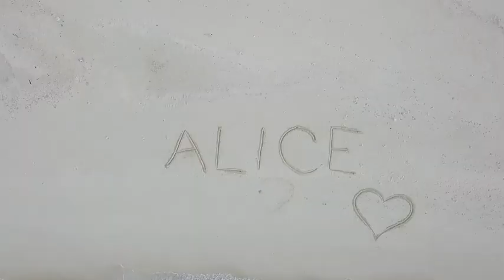Safari yacht ALICE in Maldives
A brand new safari yacht ALICE in Maldives.
The MV Alice can easily accommodate 20 guests among its 9 luxury cabins: The Standard Room, Ocean View Suites, and Superior Room. The boat is fully air-conditioned.

This liveaboard is a beautiful Yacht, a platform for the restless modern-day adventurers who want to get a glimpse of the underwater beauty of the Maldives. The MV Alice’s schedules were set so the destinations can be explored under the best conditions. Moreover, it differentiates itself from other liveaboards by providing the best in personalized accommodation, services and facilities.

For entertainment and activities apart from great diving, surfing, the MV Alice offers snorkeling, island hopping and picnic dining on island sandbars.